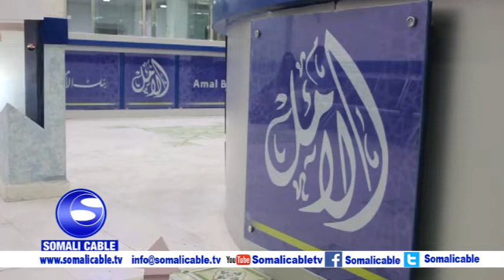AKHLAAQDA IYO AXKAAMTA GANACSIGA 2AAD 20 08 2018